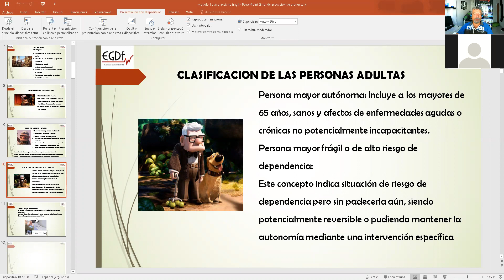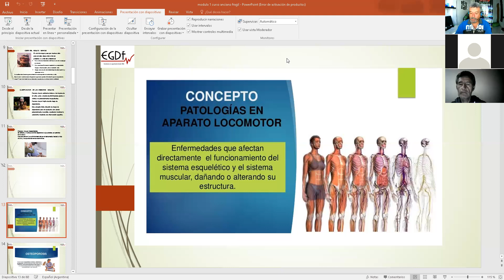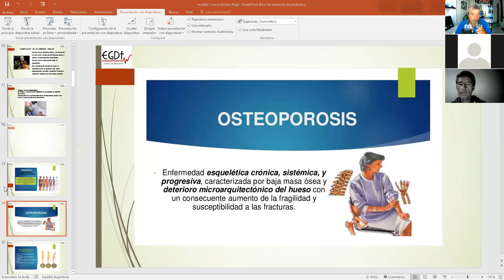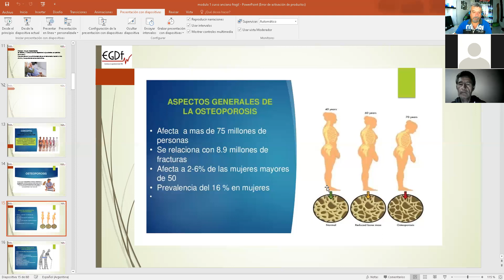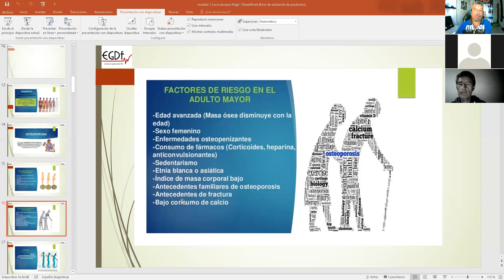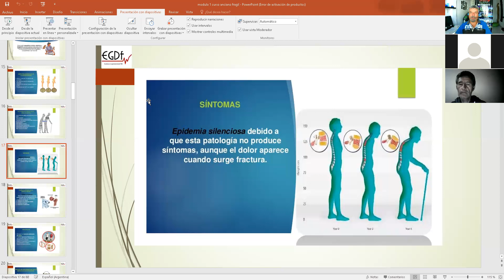Actividad Física en el Adulto mayor y el anciano frágil Modulo 1